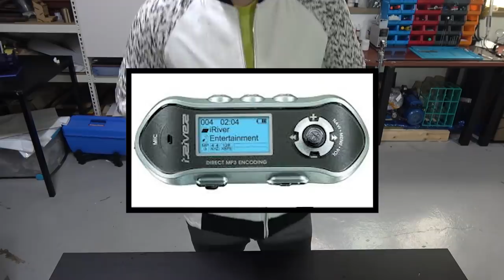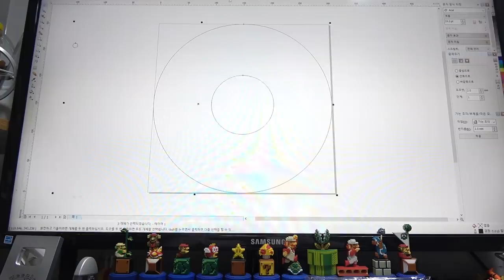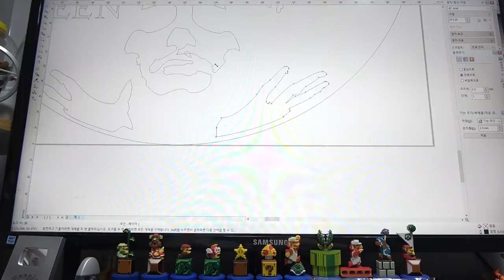[제작] 요즘 애들은 모르는 LP판으로 시계 만들기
오늘은 오래된 LP판을 이용해서

시계 등의 소품을 만들어봤습니다.

꼭 레이저 커팅기 없더라도

톱, 스크롤쏘 등의 절단 도구들이 있으면 되구요

LP판이 없다면 아크릴, 합판 등을 사용해도 예쁘게 만들 수 있겠습니다.